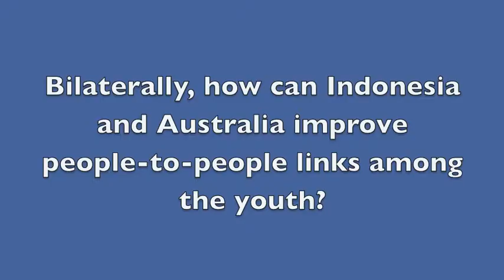Ms Samah Hadid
Human rights activist
2010 Australian Youth Representative to the United Nations

Australian Institute of International Affairs
Indonesia-Australia Dialogue, Jakarta, 2011